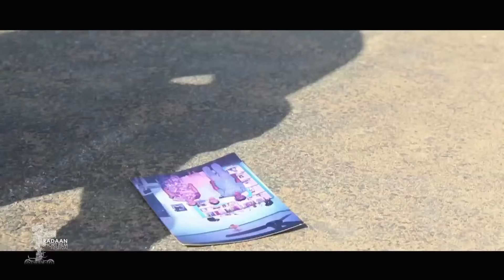RSFF FINALISTS | K S ARUN | 5 AAM THISAI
RadaanTV RadaanMedia Radaan The Radaan Short Film Festival journey culminated in the Grand Finale held on march 9 at Prasad Theatres the Stars & Celebrities graced the occasion with their presence . The Top Five finalist's films were screened along with the international Winner and Runner up films.

The Top Films were judged by Director Balaji Mohan Music Director Santhosh Narayanan Actor Sarath Kumar & Radikaa Sarath Kumar and based on votes by celebrities .

We are a Channel of Radaan New Media, Radaan Mediaworks India Ltd.